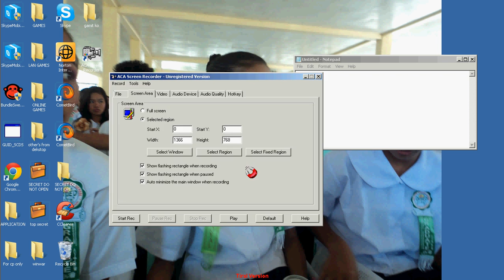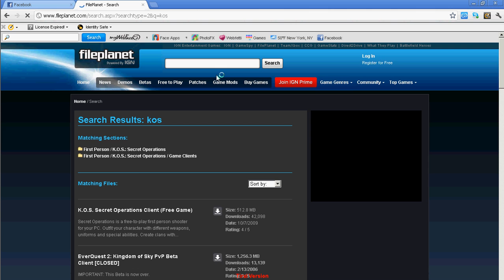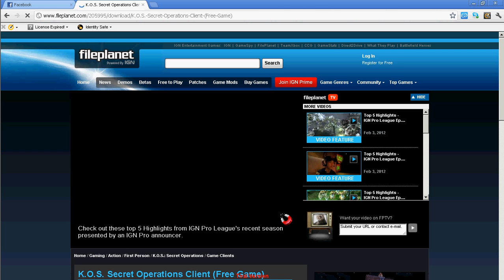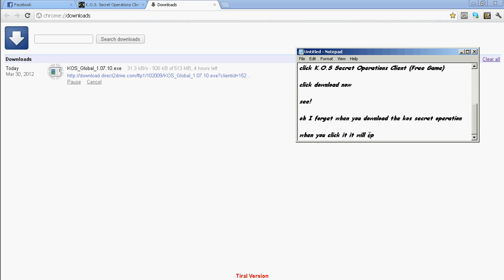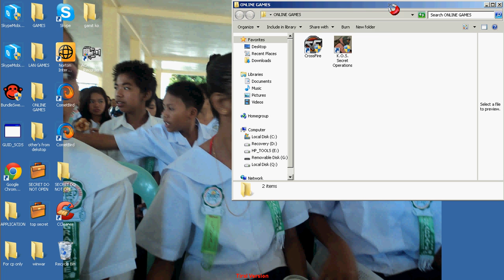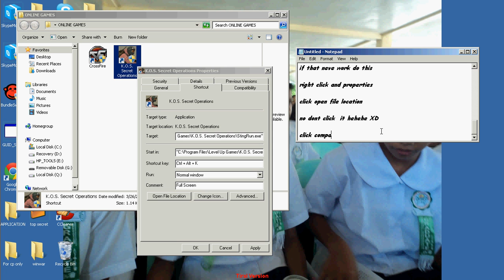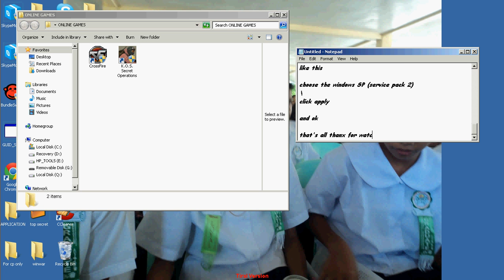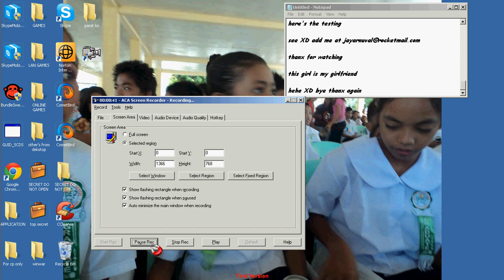download kos secret operation no scam for real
heres alink for kos secret operation

hello guys today i will show you how to download
kos secret operation for real no scam no virus

just follow my steps

thanx

search: kos

click K.O.S Secret Operations Client (Free Game)

see!

oh I forget when you download the kos secret operation

when you click it it will open internet explorer

just do this

go to kos secret operation that you install

when you install it

do this

right click and run administor

like this!

if that neve work do this

right click and properties

click open file location

no dont click  it hehehe XD

click compatibility\

click run this program in compability mode for

like this

choose the windows SP (service pack 2)
click apply

and ok

that's all thanx for watching

here's the testing

this girl is my girlfriend

hehe XD bye thanx again